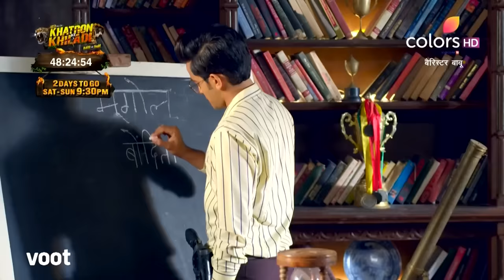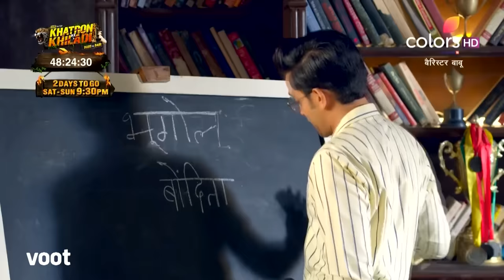Barrister Babu | बैरिस्टर बाबू | Ep. 323 & 324 | Recap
When Bondita stumbles upon her belongings in a hidden room, she gets nostalgic and sheds tears. However, when Anirudh finds Bondita in that room, he fumes with rage and unleashes his wrath upon her. Will he bear the truth about her identity?